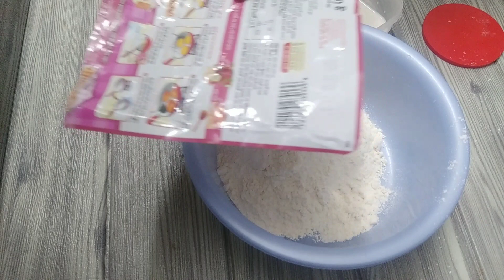BÁNH RÁN NHÂN TRỨNG SỮA CA CAO HLNN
CHIA SẺ CÔNG THỨC VÀ CÁCH LÀM BÁNH RÁN NHÂN TRỨNG SỮA CA CAO, ĐƠN GIẢN DỄ LÀM ĂN RẤT NGON ,AI CŨNG LÀM ĐƯỢC